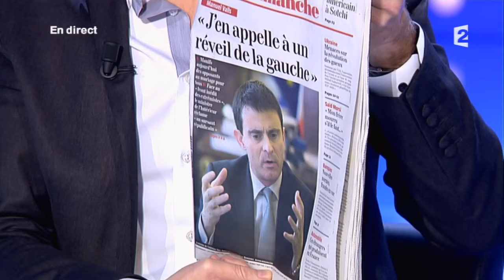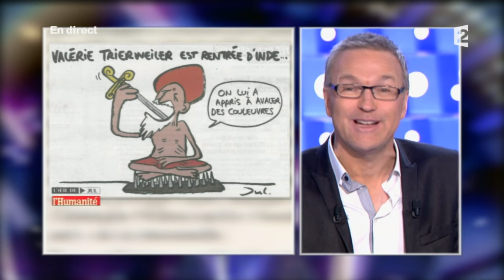Jean-Luc Mélenchon - On n'est pas couché - 1er février 2014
Jean-Luc Mélenchon, député européen et coprésident du Parti de gauche, ancien candidat (Front de gauche) à l'élection présidentielle 2012
1er février 2014
France 2